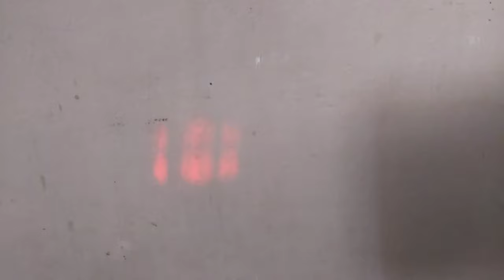Projecting clock l digital projection clock l projector clock amazone,laser clock projector